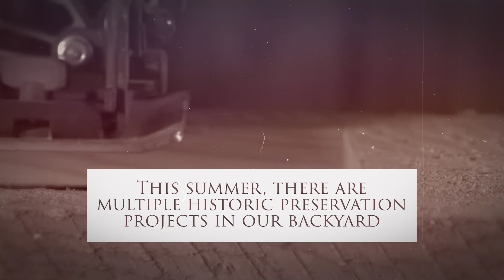Direct from the Board - Commissioner George Teal - August 2022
Your Douglas County Commissioners share video updates about issues important to your Douglas County communities.